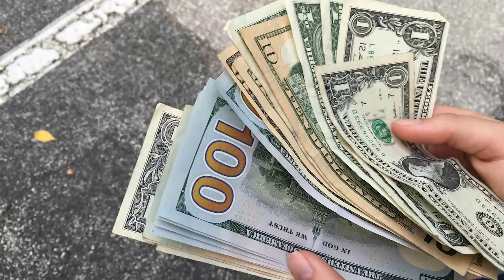Point Of No Return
This project is a proposal to work with the "Rule of Thirds" technique, and also using each basic shot types at least once (extreme long shot, long shot, medium long shot, medium shot, medium close up, extreme close up, close up, cut-in). Made by Lucca Balbino, Starring Maria Luisa Gomes and Matheus Chaves.